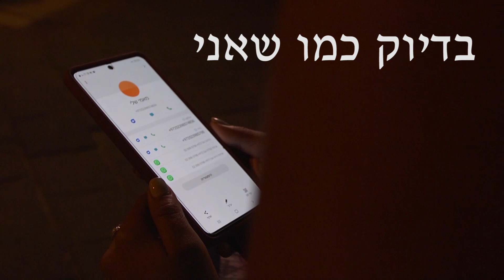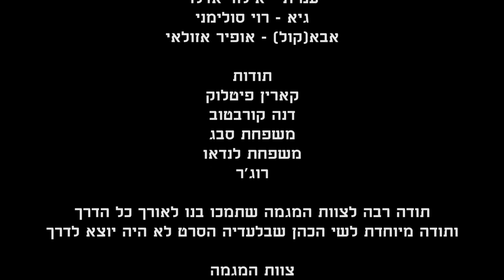בדיוק כמו שאני - פרויקט מגמת קולנוע רביבים